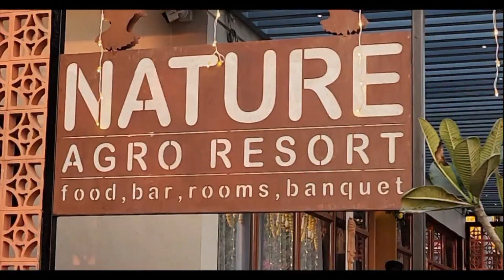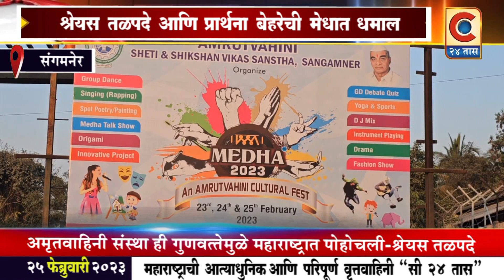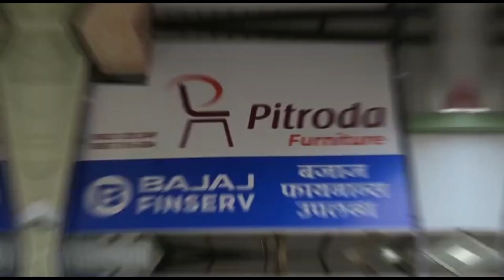संगमनेर - श्रेयस तळपदे व प्रार्थना बेहरेची मेधात धमाल .....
उत्तर महाराष्ट्रातील सर्वात मोठा सांस्कृतिक महोत्सव मेधा 2023 ...
Category
News & Politics